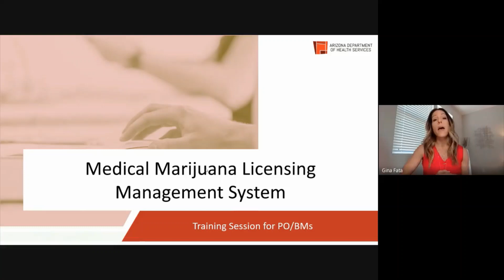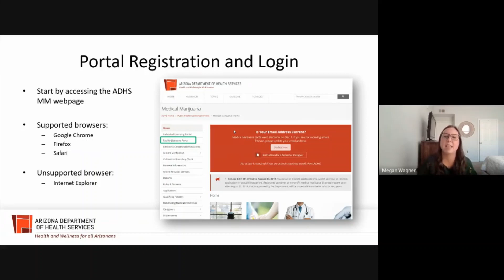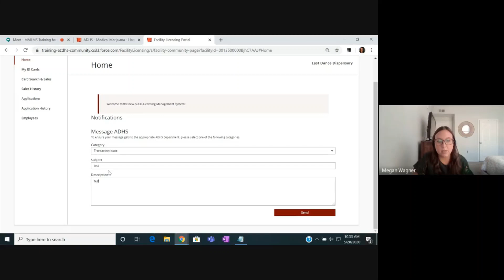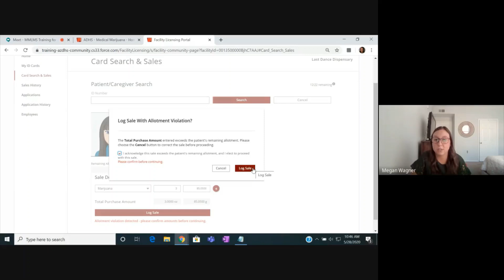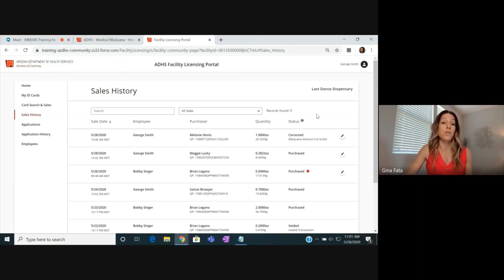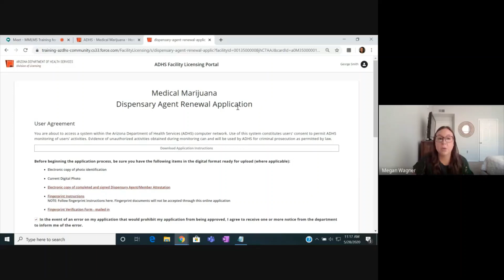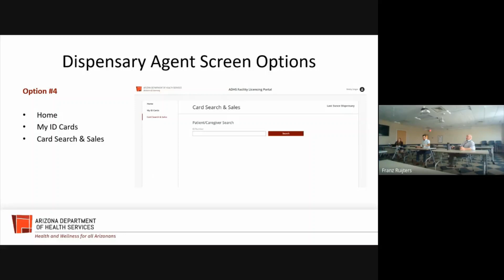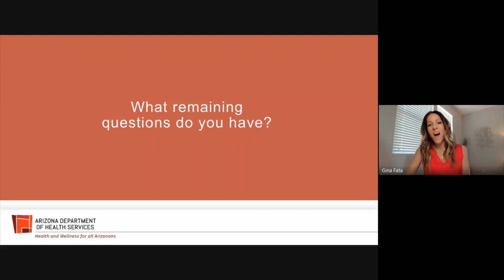MMLMS PO/BM Training Session - June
Viewers will learn about the new enhancements to the Medical Marijuana Licensing Management System (MMLMS). Training will include features such as card search and sales, application locations, employee management, and much more.